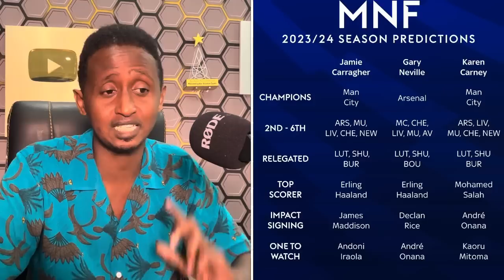AR MESSIYAA FINALKA ayu gaaray waana walaya 7 kulan koob,Maxa laga Yiri City caawa,YAABKA Neymar+SUQ